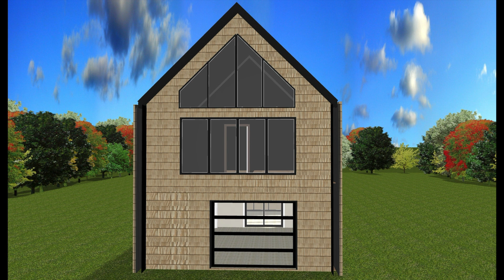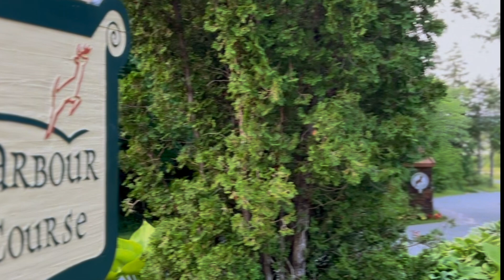550 Glen Arbour Way mundensrealestate.com KWSelect Realty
MLS #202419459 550 Glen Arbour Way beckons with the promise of luxury living in the prestigious golf community of Glen Arbour, Halifax, NovaScotia. This very private lot, covered with mature trees spanning just under an acre sets the stage for your dream home to come to life. Imagine driving up the newly installed driveway, knowing that every detail has been meticulously planned for your convenience. With septic approval secured, all that's left is for you to unleash your creativity and bring your vision to fruition.Custom Designed House plans tailored for this lot are available if desired, offering a tantalizing glimpse of the possibilities that await you in this exclusive enclave. Embrace the opportunity to craft a bespoke oasis that reflects your style and desires in a setting that epitomizes elegance and sophistication. Let 550 Glen Arbour Way be the canvas for your masterpiece, where everycorner breathes extravagance, and every sunrise whispers the promise of a life well-lived.